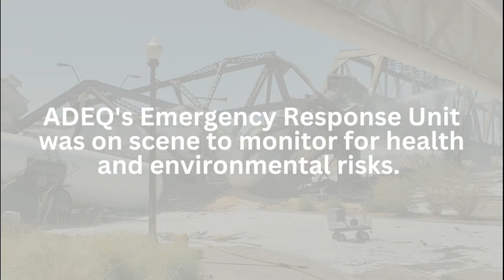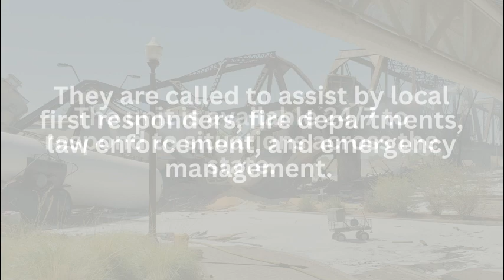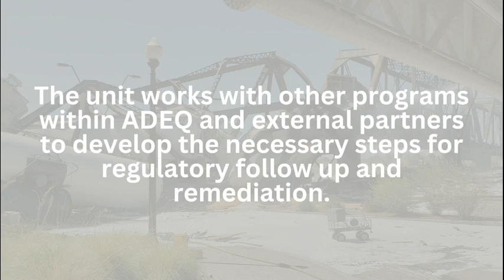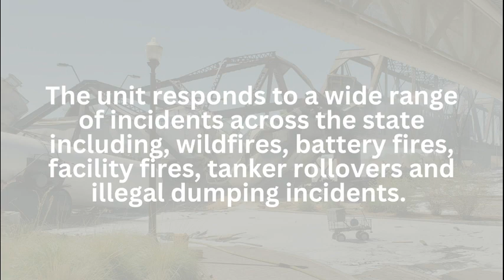ADEQ Emergency Response Unit Responds to Train Derailment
Emergency Response Manager Arcangel Barragan describes how ADEQ assisted first responders during the train derailment in Tempe in 2020.